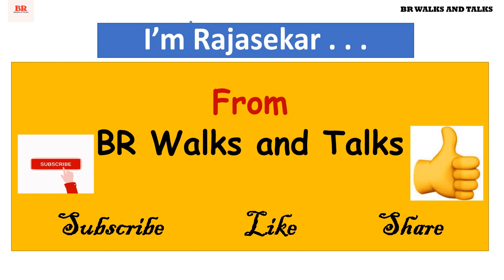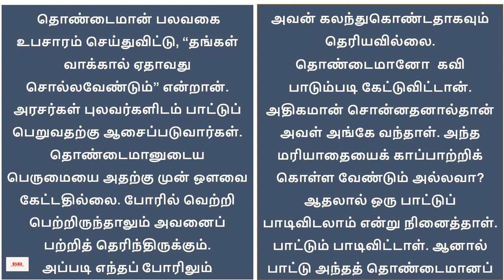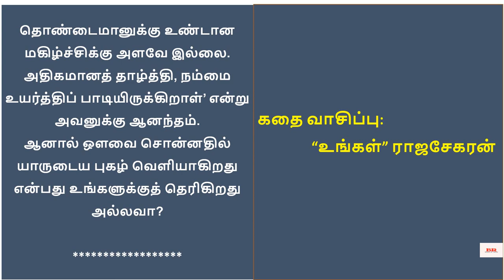சிறுகதை60| கி.வா.ஜகந்நாதன் (கி.வா.ஜ) எழுதிய சிறுகதை|ஒளவைப் பாட்டி| சரித்திரக் கதை|Tamil Short Story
சிறுகதை60 கி.வா.ஜகந்நாதன் (கி.வா.ஜ) எழுதிய சிறுகதை|“ஒளவைப் பாட்டி”| சரித்திரக் கதை|Tamil Short Story|AudioBR